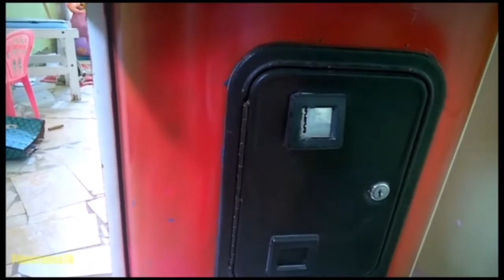Projeto Mortal kombat ArcadeStick LXXVIII | DIY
Mais um pra CoIeção , Bora fazer um Arcade GaIera !!